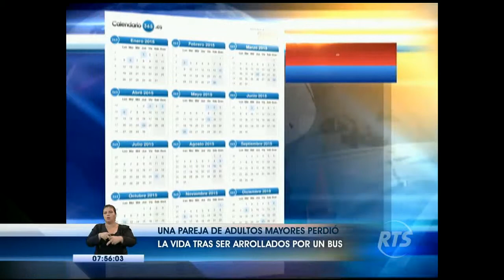76 accidentes durante el año en concurrida avenida de la ciudad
Pareja de adultos mayores se convirtieron en las últimas víctimas fatales en Avenida Narcisa de Jesús